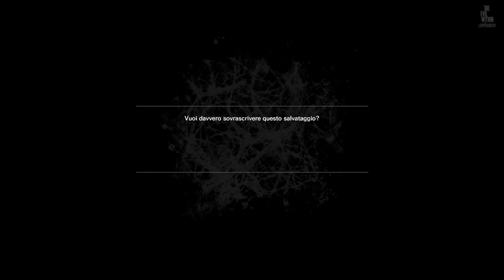The Evil Within ✧ Gameplay ITA । 4K - PS4 Pro ✧ 04 ►Il Sadico